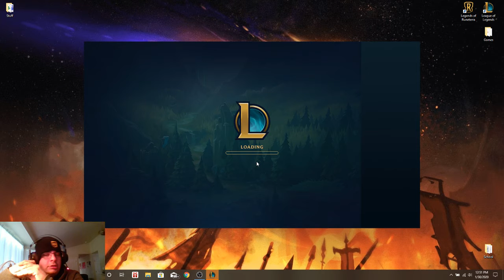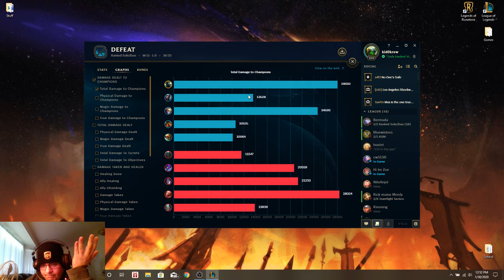Mordekaiser Vs Tryndamere Ranked Climb Day 20, Promotion Jinx'd?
Seems like the title should sum up the game. Literally the only winning lane. Top damage. Just not enough to carry the whole team. Rip promo game 1. Gold 4 100 LP. X -- --.